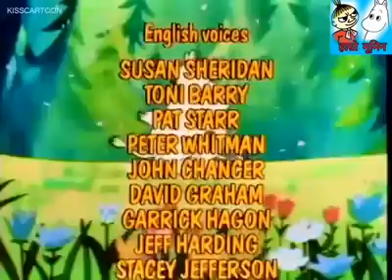NEPALI CARTOON MOOMIN || SABUN KO FOKA || FULL EPISODE HD